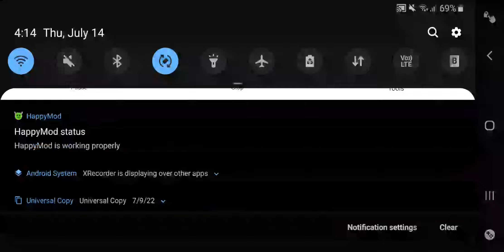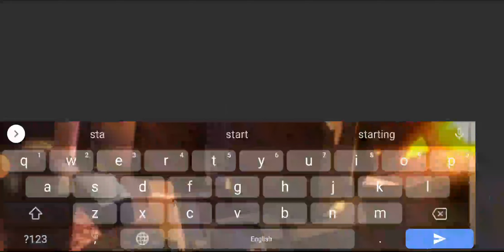pixel gun tower defense ep4